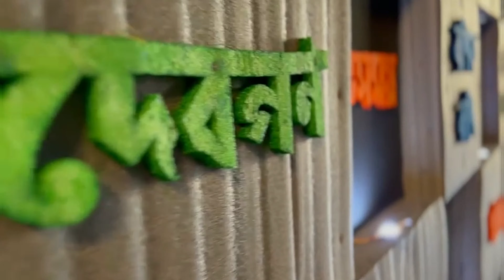Deshbandhupara Durgapuja 2023 || Falakata